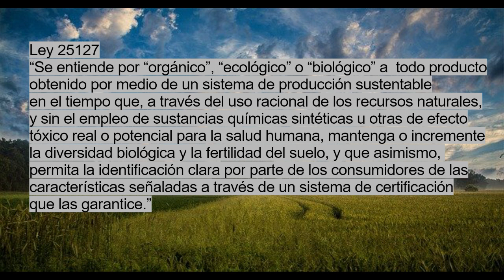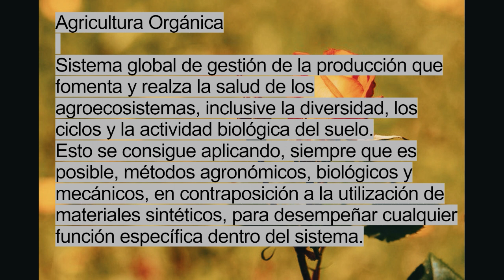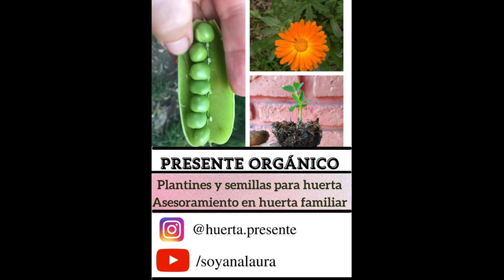🌱AGRICULTURA ORGÁNICA: principios, orígenes, comparación con agricultura convencional o industrial 🙏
Hola! mi nombre es Ana y en este video hablo sobre agricultura orgánica, en qué se basa, sus características, cuáles fueron sus orígenes y cómo está legislada en Argentina. También menciono características de la agricultura convencional o industrial así como el impacto ambiental y cultural que genera.

La información brindada en este video está basada principalmente en los siguientes textos:
-Los orígenes de la agricultura orgánica, Ministerio de ganadería agricultura y pesca, 2009.
-Agroecología, Sarandón Flores, 2014.
Otras fuentes:
- La Producción Orgánica en la Argentina, Historia, evolución y perspectivas. Editado por MAPO, noviembre de 2002.
-Agricultura orgánica, ambiente y seguridad alimentaria, FAO, 2003.